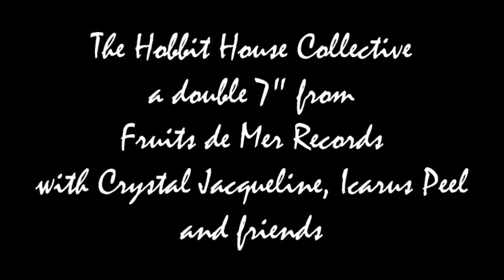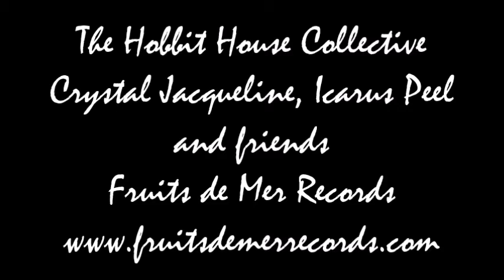The Hobbit House Collective/The Locker Room Cowboys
Who is in the Hobbit House Collective...?
None other than Crystal Jacqueline, The Honey Pot, Icarus Peel’s Acid Reign and The Locker Room Cowboys - and they re-work classic tracks by Led Zeppelin and Fleetwood Mac, including an epic version of ‘Battle Of Evermore’ with a guest appearance by Darryl Way from Curved Air. This is an excerpt from The Locker Room Cowboys' track, the full track listing is:
1 Crystal Jacqueline - The Battle Of Evermore* (Led Zeppelin)
2 The Honey Pot - Ramble On (Led Zeppelin)
3 Icarus Peel’s Acid Reign - The Chain (fleetwood Mac)
4 The Locker Room Cowboys - Wolfgang Does The Nurburgring (new instrumental)
                                                             * special guest Darryl Way